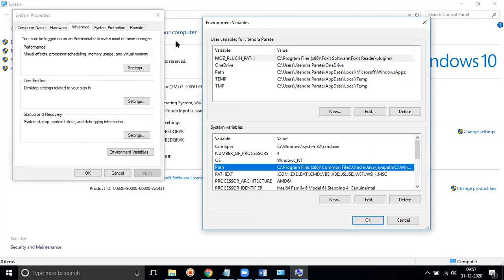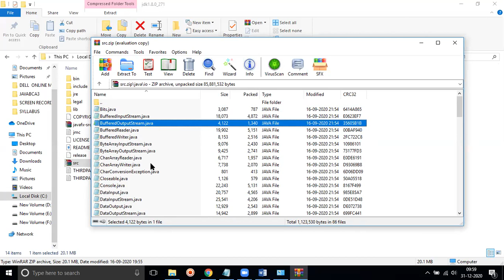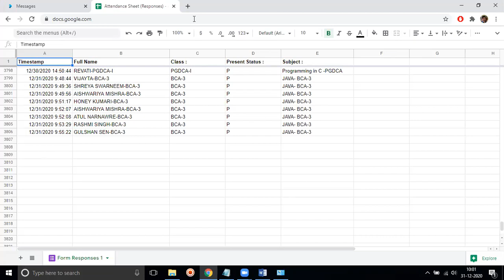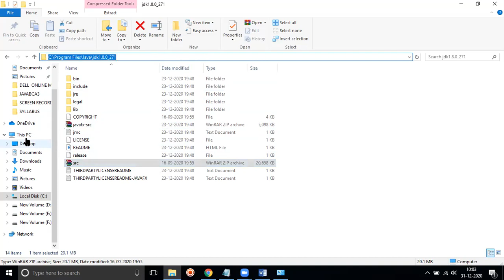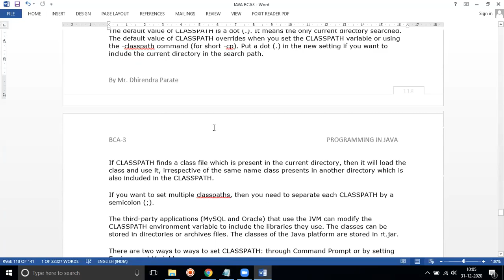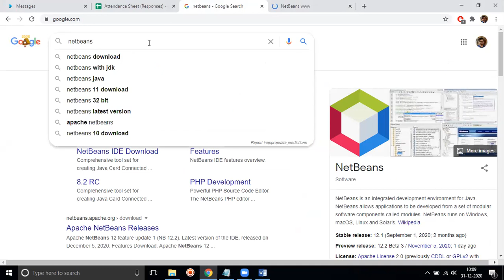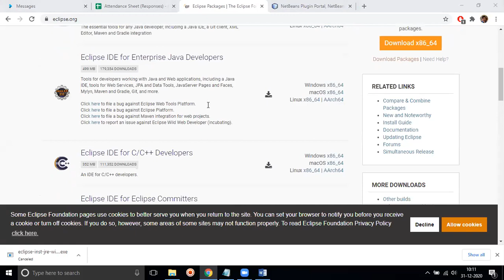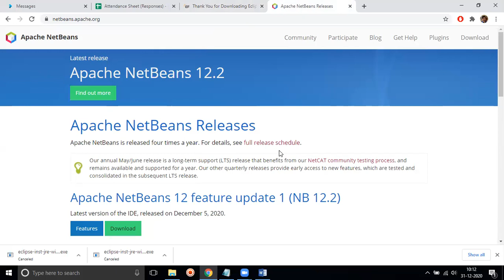31 DEC 2020 CLASS PATH REVISION